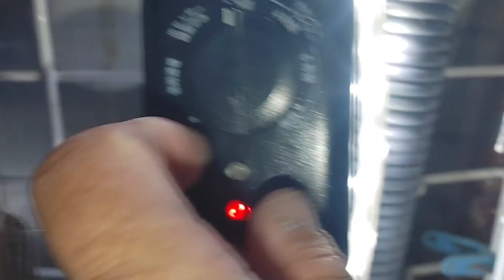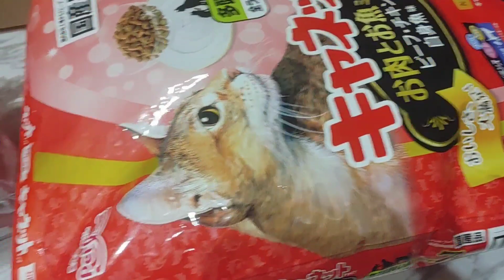レオちゃんと添い寝をしようと思ったら またもや猫パンチ！